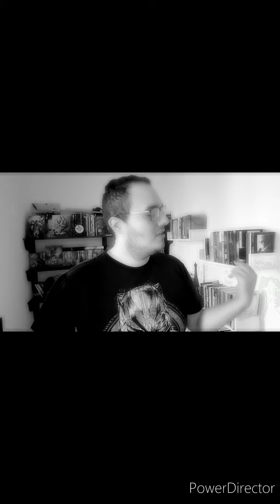MORREU O ATOR DE PANTERA NEGRA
Minha homenagem a Chadwick Boserman. Ator de Pantera Negra que desencanou ontem  aos 42 anos vítimado pelo câncer de colon.